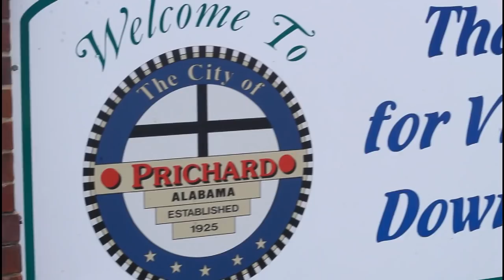King James Jr - Your Love By : William Murphy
King James Jr in this video displays a situation where he has this loving child that he cares so dearly about & just to find out the child is not his child is tearing him up inside to the point were he wants to kill himself.